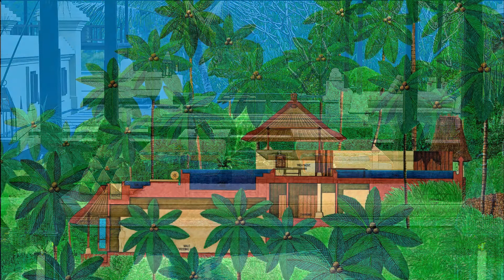SHISEIDO KIRANA SPA “Twin Horizon-Mount Agung” Architect: BUNNAG MATHAR LEK, BUNNAG ARCHITECTS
“Twin Horizon-Mount Agung”
BUNNAG ARCHITECTS INTERNATIONAL CONSULTANTS

Facebook 1: ART AND ARCHITECTURE CONVERSATION WITH ARCHITECT LEK MATHAR BUNNAG : BUNNAG ARCHITECTS INTERNATIONAL CONSULTANTS

Facebook 2 : ART AND ARCHITECTURE BY BUNNAG ARCHITECTS : WITH ARCHITECT LEK MATHAR BUNNAG : BUNNAG ARCHITECTS INTERNATIONAL CONSULTANTS